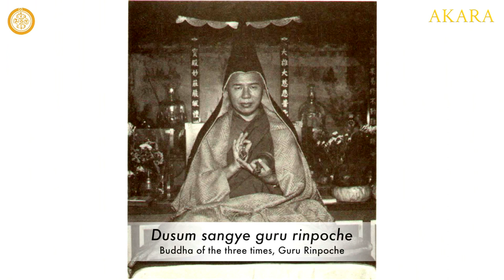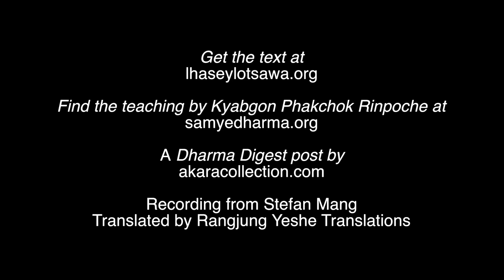Dusum Sangye supplication - chant by Tulku Urgyen Rinpoche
This is a recording of Tulku Urgyen Rinpoche chanting the Six Vajra Lines supplication to Guru Rinpoche. This supplication is also popularly known as Dusum Sangye.